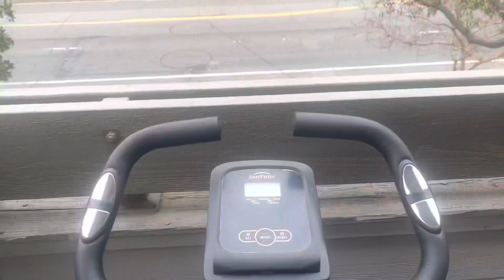Balore ki sabji aur Moong dal